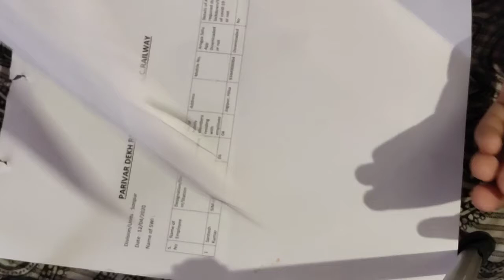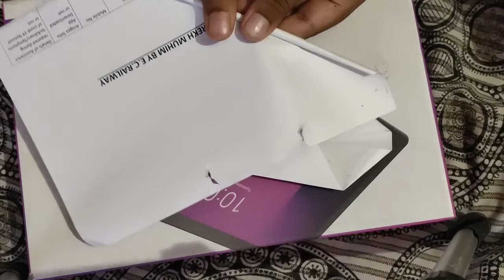How to make kunai (Japanese weapon)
Friends this is the video of how to make knai the Japanese Instrument

simple nails claws origami

expensive claws

origami expensive tank

origami simple look tank

Returnable boomerang origami

double sided shuriken movable ninja star

non-shuriken movable ninja star

flapping bird with thick paper

mobile origami stand

mobile card board stand online class student

corona virus fight

Lock down song

printer best

How to make shaktimaan flying effect

optical Illiousions

and hit like to my all videos